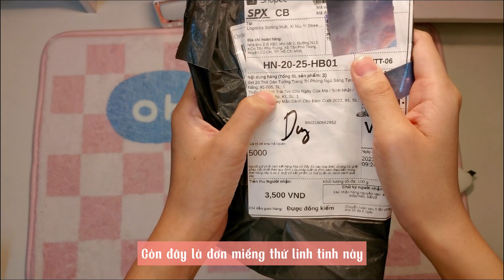[Shopee haul tháng 11] Unboxing đồ săn sale, đơn 1k, 2k, 9k trên Shopee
*) Săn sale không khó đã có Shopee lo:
*) Link sản phẩm nhưng là giá gốc:
-MIếng dán LOVITO 28k